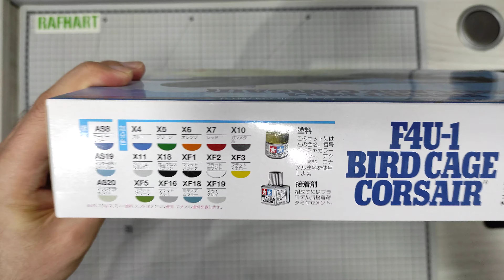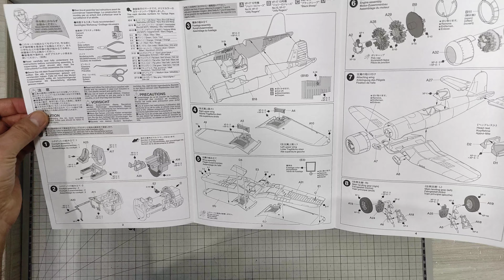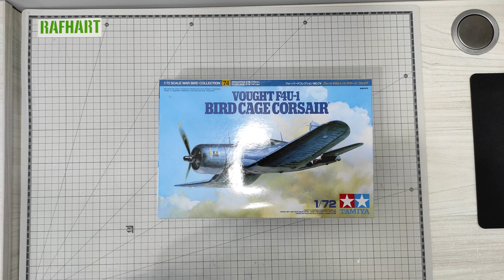Vought F4U-1 Bird Cage Corsair 1:72 Tamiya inbox 4k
Co w pudełku ?
Vought F4U-1 Bird Cage Corsair Tamiya  nr.  60774 Skala 1:72